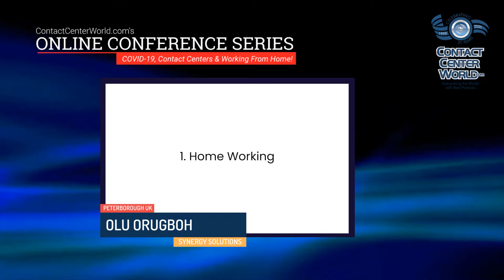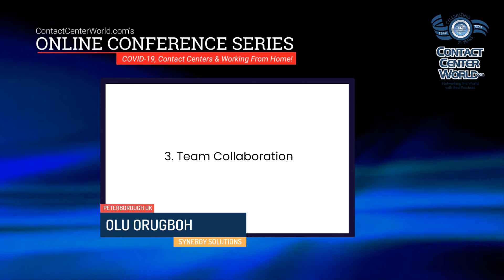COVID-19 AND CONTACT CENTERS - SYNERGY SOLUTIONS